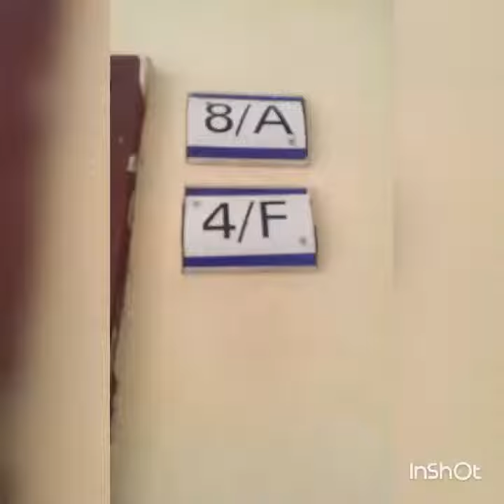Öğrenci Atık Maddelerden Araba Yaptı